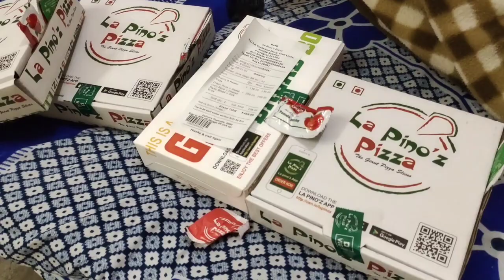प्रयागराज का चिड़ियाघर 😂 (10- 01-2023)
vlog mai kuch kami galti ho to jarur batayiega